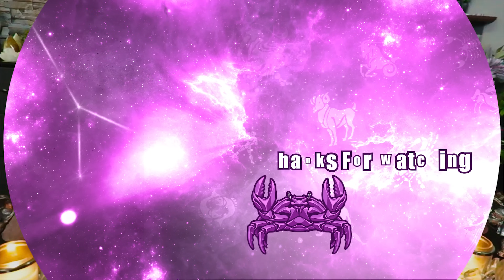CANCER🦀💖 A Look Into, Love, Singles Twin flame And Money!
👉Purchase Extendeds on GumRoad!